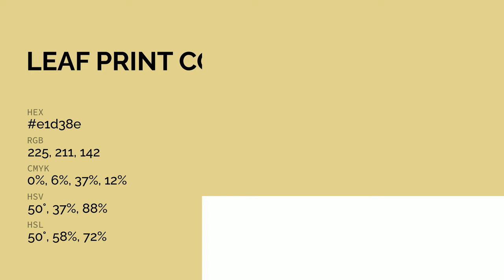Leaf Print color e1d38e hex color - Yellow color - Cool color e1d38e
What color is Leaf Print ? e1d38e hex color - Yellow color - Cool color e1d38e

Hex e1d38e Color Code is also known as Leaf Print color.

Hex e1d38e Color code in RGB color code model is created after adding 88.24% red color, 82.75% green color and 55.69% blue color.
Hex e1d38e Color code in CMYK color (process color) code model is generated after subtraction of 0% cyan, 6% magenta, 36% yellow and 11% black.